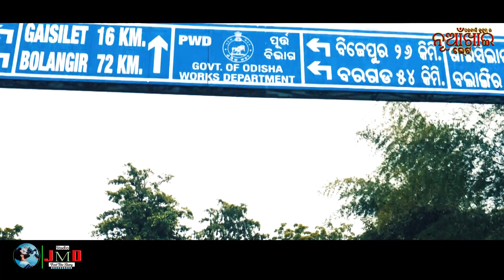Parbashi Kutum ra Nuakhai Bhet 2021